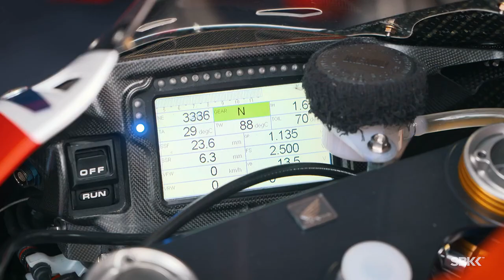Team Managers' Review 2021 - Honda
Some very impressive results in only their second year in WorldSBK 💪

Take a look back at Honda’s 2021 season with Team Manager Leon Camier 🔥